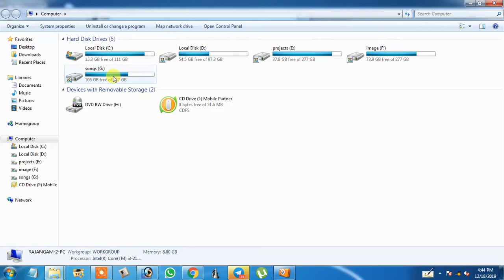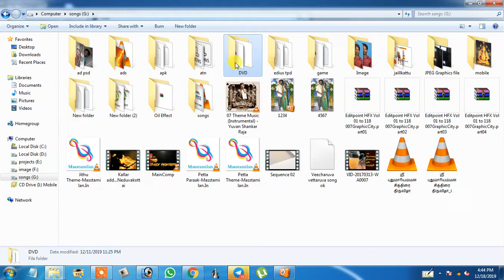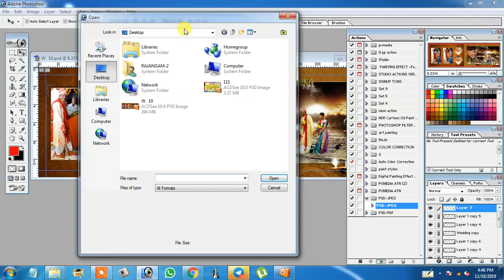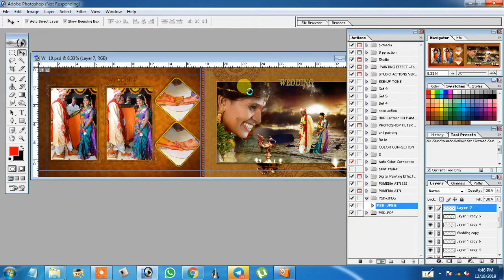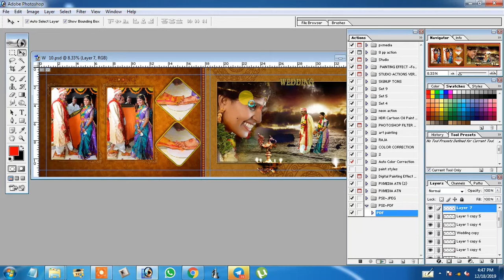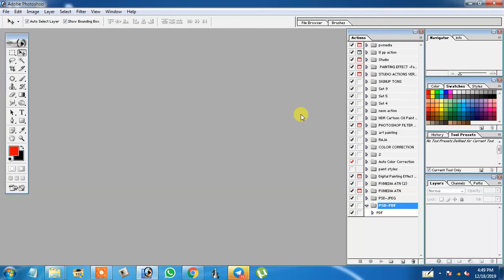psd to jpg converter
ஒருவருக்கு நாம் செய்யும் உதவியால் அவருக்கு மட்டுமல்ல, நமக்குமே மகிழ்ச்சி கிடைக்கும். மற்றவருக்கு உதவி செய்ததால் வாழ்க்கையில் கெட்டுப் போனவர் என்று யாருமேயில்லை.